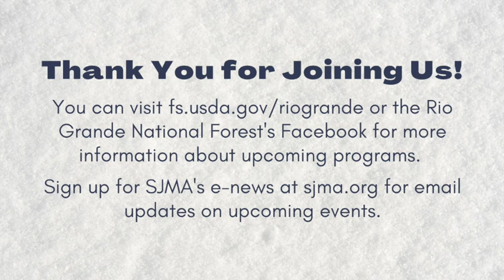Forest Specialist Series: Winter Recreation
Join Bryce Hofmann and members from local nordic and snowmobile clubs to learn more about winter recreation on the Rio Grande National Forest.